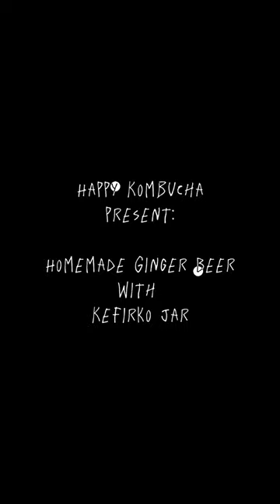How to Make Ginger beer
This video shows you how to make Ginger beer using a Ginger beer plant/Bug
Whether you're a Cocktail fan or just enjoy sipping it in a tall glass with ice, making ginger beer at home might mean the end of your store-bought ginger beer days. The fermentation process is much much easier than you might think: You'll just need a ginger beer bug and some patience.  Just get it started and you'll be on your way to the best ginger beer you've ever had.